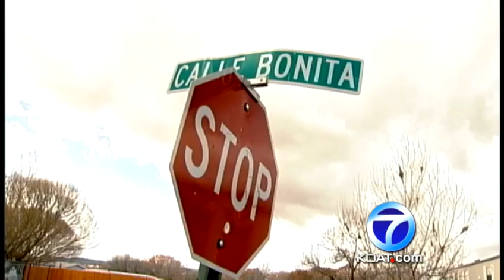Stolen Kentucky dog found in New Mexico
It's an amazing story of lost and found, spanning a thousand miles, five states, and more than a year of not knowing. A military family in Kentucky says their dog was stolen out of their yard back in 2011.